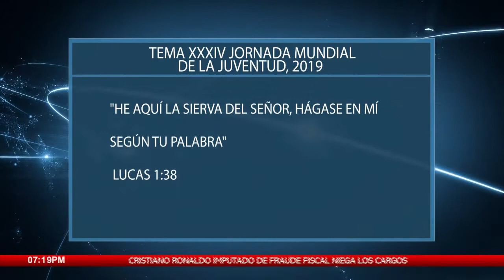Un año del anuncio de la JMJ 2019 en Panamá